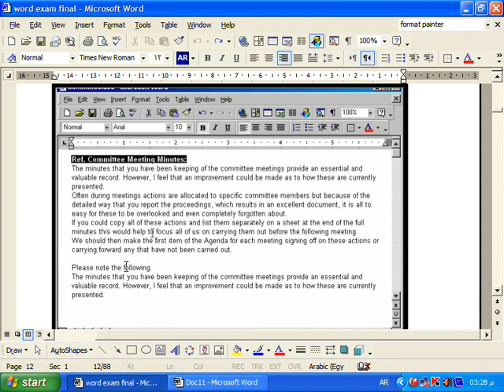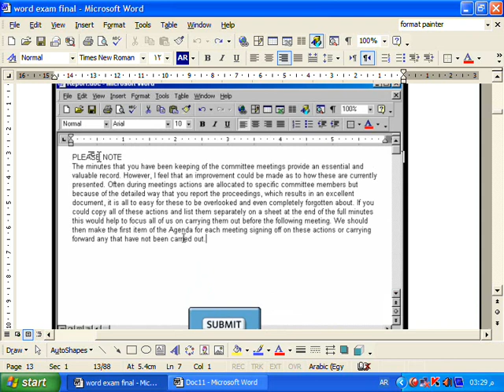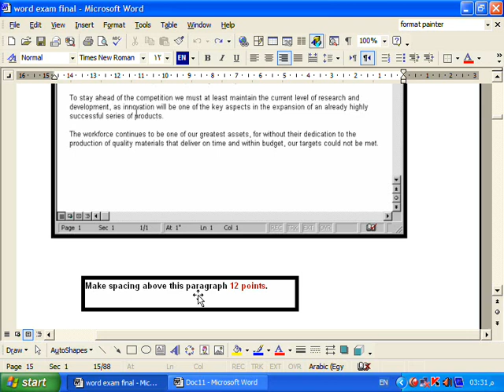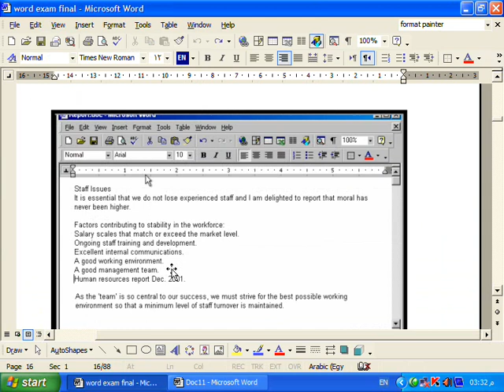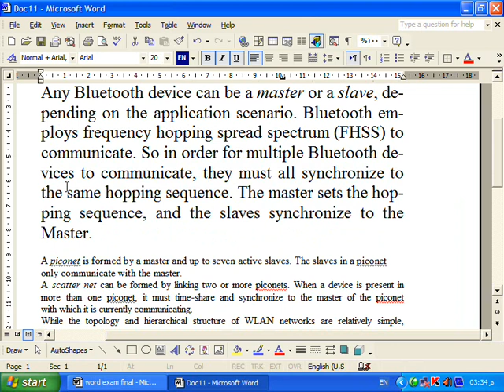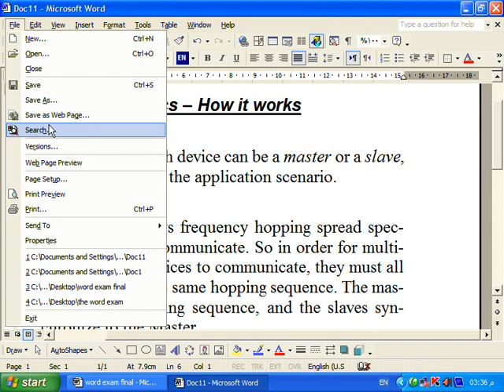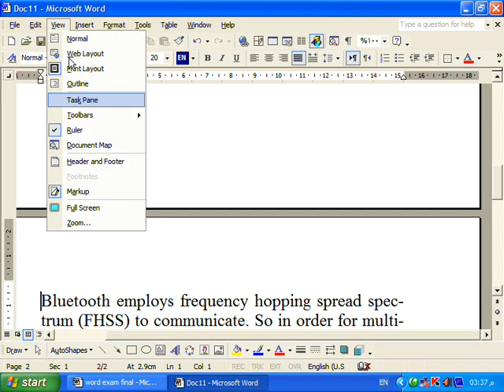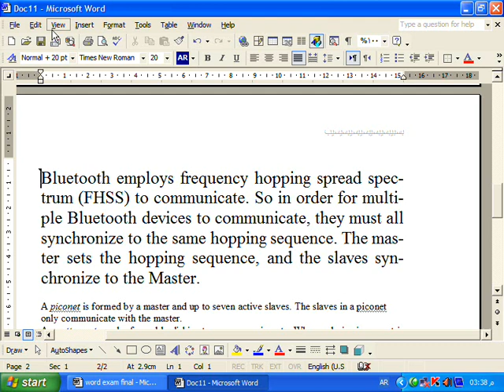شرح تعليم icdl - حل أسئلة الامتحان - شرح تعليم الوورد - الفقرة رقم 1